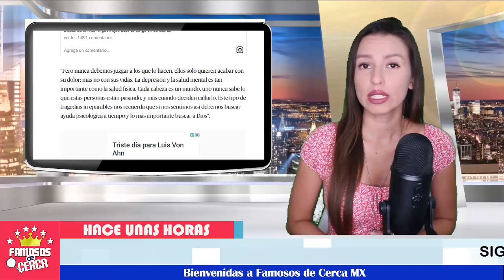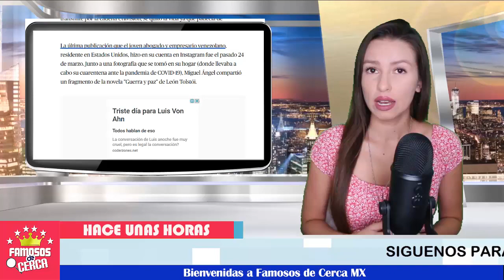🔴🖤 ¡ El ESPECTÁCULO PI3 RDE A UN GRAN ACTOR MIGUEL SANCHEZ Q.E.P.D. !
BIENVENIDOS!!!